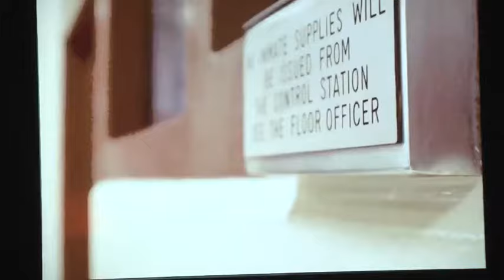Special Guest Jimmie Bratcher - Take It To The Limit